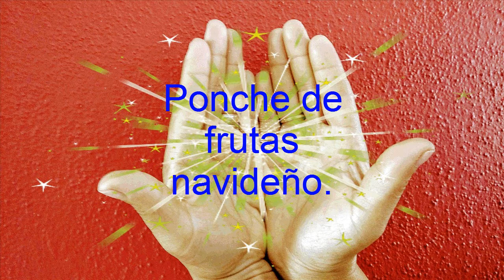💕 PONCHE NAVIDEÑO . Las Manos Mágicas De Mirna.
Hola que tal, bienvenidos a su canal Las Manos Mágicas De Mirna, hoy les comparto un vídeo de como preparar un rico ponche de frutas, navideño, espero sea de su agrado.
Recuerden, todo lo que hagamos hay que hacerlo por amor y no por obligación, que lo disfruten, y hasta la próxima. Bye bye y los quiero mucho.